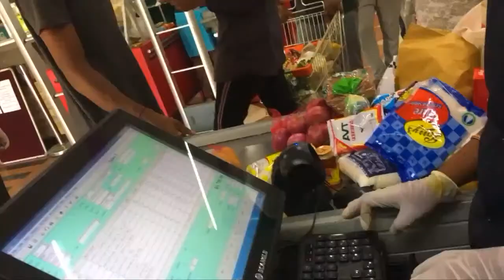Kerala News Updates | വാർത്തകൾ വേഗത്തിൽ - News18 Express @ 5 PM | 14th May 2021